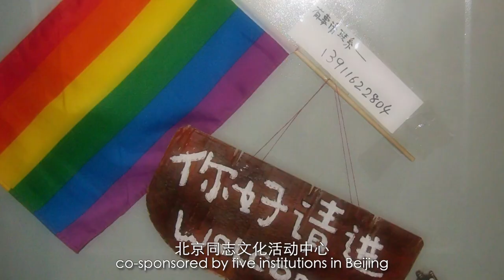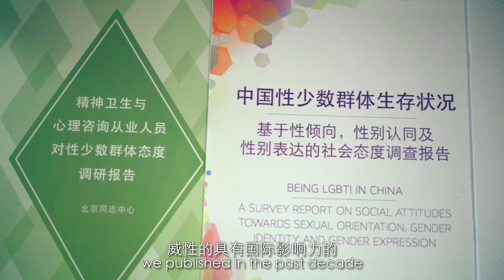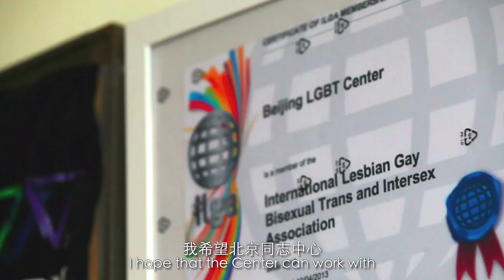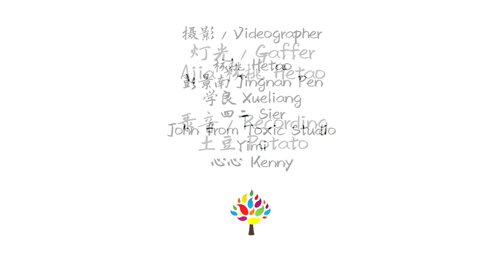10 Year Anniversary with Beijing LGBT Center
In 2018, it was the tenth year since the establishment of Beijing LGBT Center.In the past ten years, we have 7 executive directors, 32 full-time and part-time employees, and more than 1,000 volunteers. We have organized around 3,000 various events.In the next decade, Beijing LGBT center needs you. From “Me” to “We”, this is where change begin!